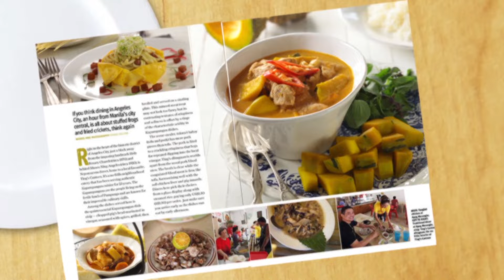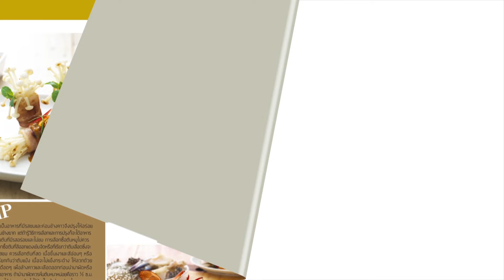สวย เฉียบ เนี้ยบ แซ่บx2 วันที่ 27 มกราคม 2559 (1/4)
สวย เฉียบ เนี้ยบ แซ่บx2
PostTV
PostTVofficial